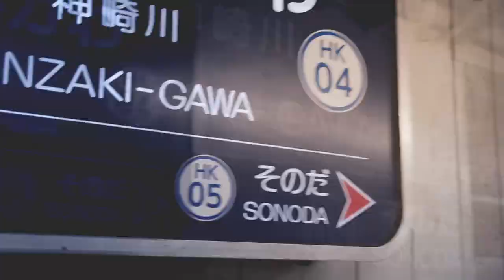YOUKANZAKI RIVER (ＳＱＵＡＲＥ版)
Movie/Material：Meihan
Audio：ＳＱＵＡＲＥ
素敵な動画と素材をありがとうございました